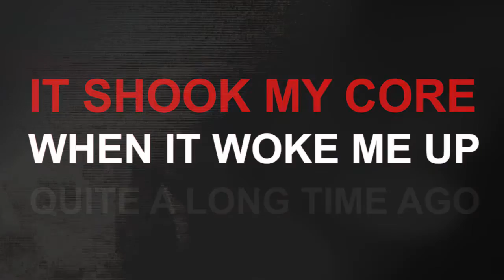offthegridHAITI Trailer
One World Futbol QALO The Shoe That Grows Because International International Deaf Emergency Association des Sourds de Lévèque, Haïti - ASLH Friends Of Montfort, Inc Whistles For Life Phoenix Deaf Women Organization One World Futbol Foundation